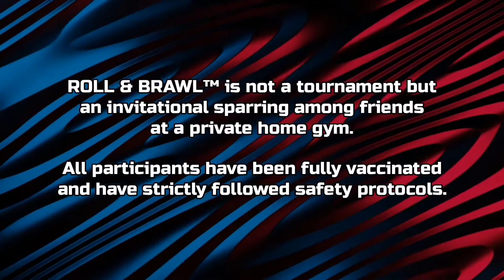ROLL & BRAWL XLII: No Gi Grappling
Watch three grappling matches among four brawlers in this episode of ROLL & BRAWL™ 42nd Edition

D'Mongoose vs The Wrecker
The Wrecker vs Hasuki
Hasuki vs The Choker